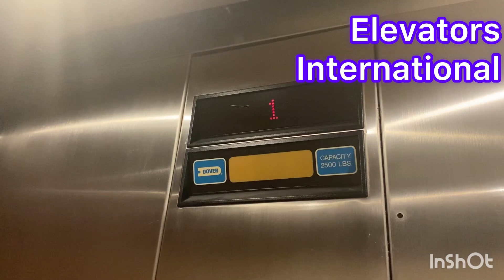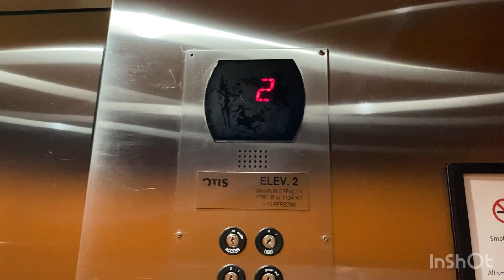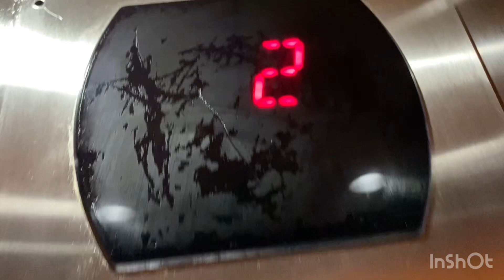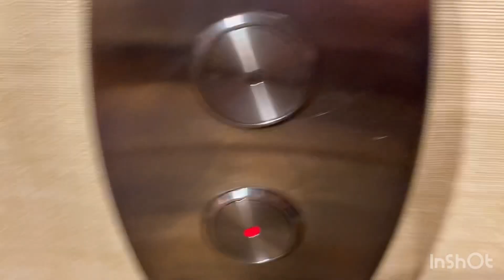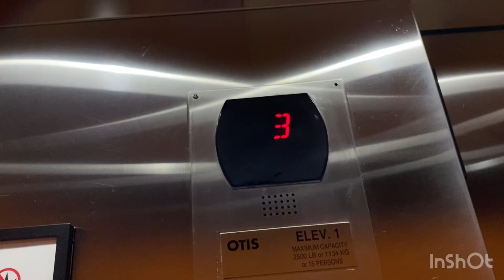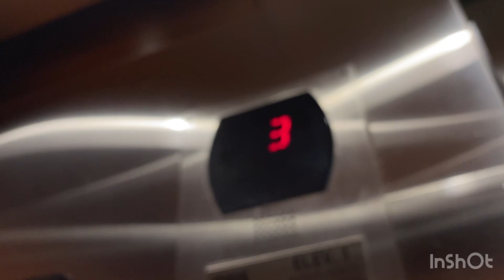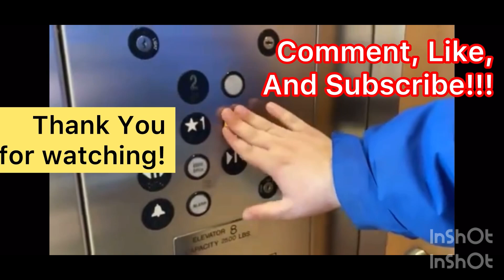Otis Series 5 Hydraulic Elevators @ The Courtyard By Marriott Hotel, Schaumburg, IL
Basic Otis Series 5’s from the early 2000’s. (I haven’t seen Otis Series 5 Elevators in awhile in-person though.)